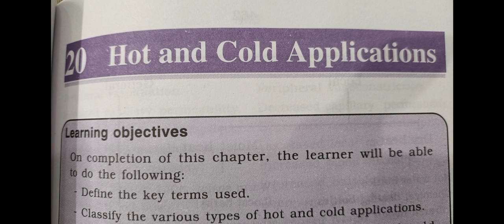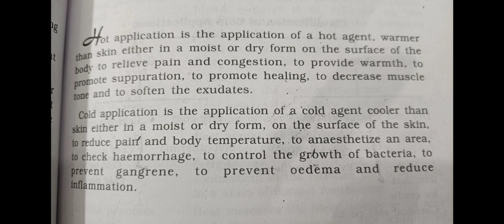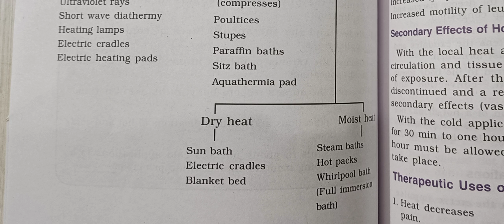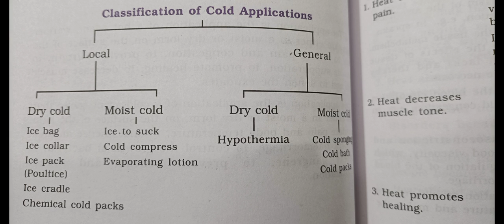"Hot Application" And "Cold Application"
"Hot Application" And "Cold Application". Nursing Foundation